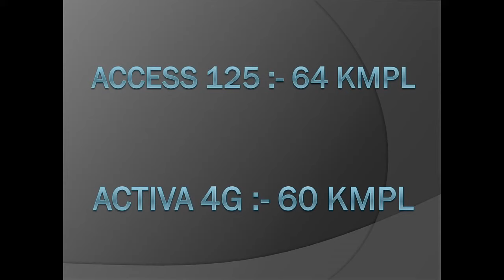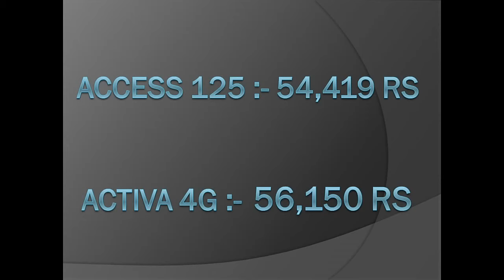Honda activa 4g vs access 125 full comparision and features.